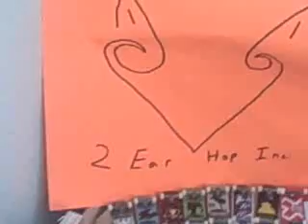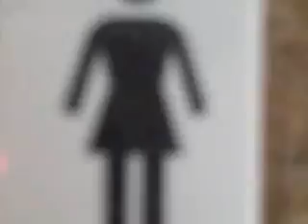tech deck kitchen remix